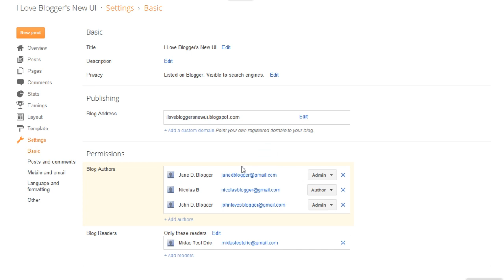Choose who can read and edit your blog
Learn about the settings to select who can read and edit your Blogger blog.